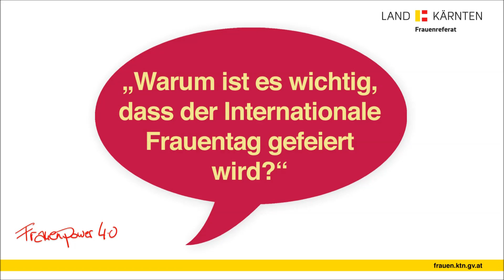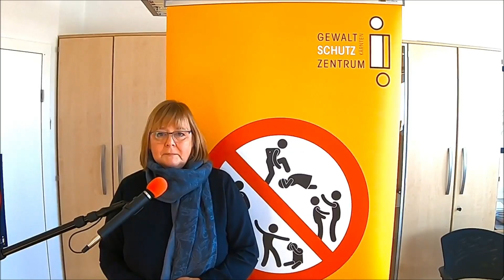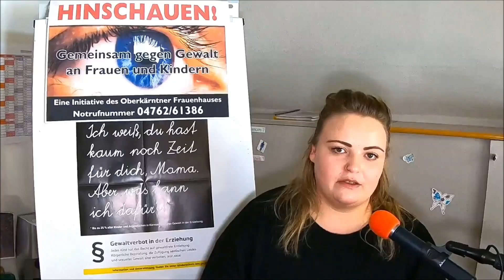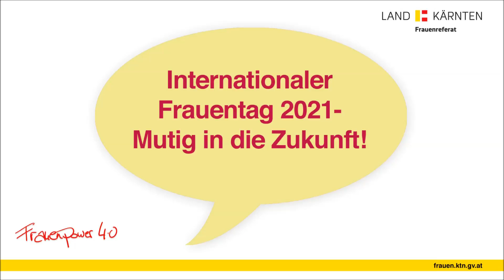Am 8. März ist Internationaler Frauentag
Am 8. März ist Internationaler Frauentag. Dazu gibt es eine Videobotschaft von Kärntner Frauen. Das Video wird zur Verfügung gestellt vom Frauenreferat des Landes Kärnten.